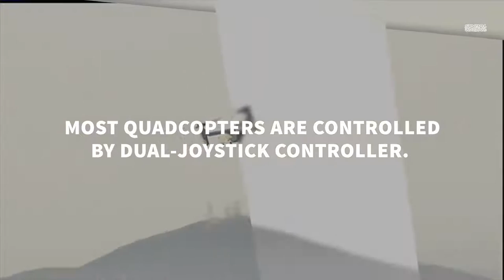Fly a Drone one handed with this new Joystick called ‘Shift’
South Korean researchers have developed a thumb stick that allows one-handed quadcopter control as opposed to the traditional two handed method. The controller, called ‘Shift’, was made by Seoul-based venture company ‘this is engineering Inc.’ - For more